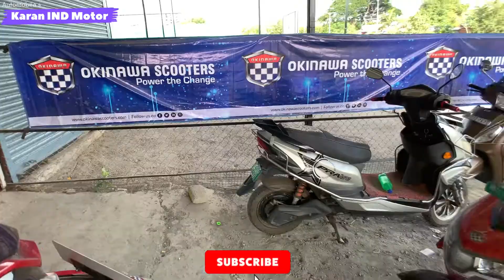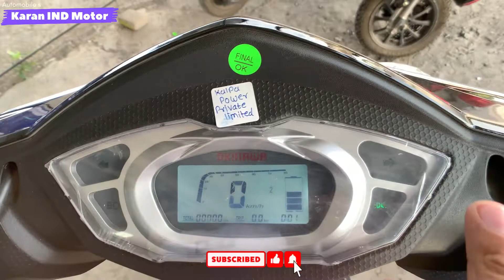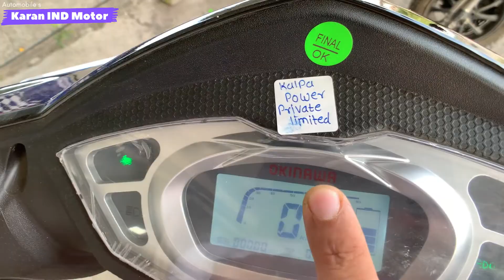OKINAWA इलेक्ट्रिक SCOOTER PRAISE PRO ❤️All Features Review Hindi mai